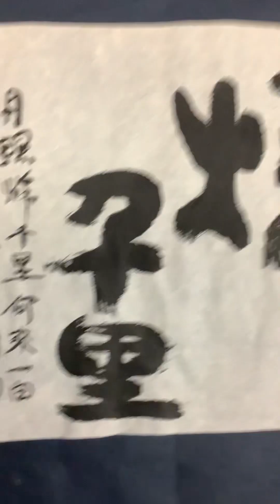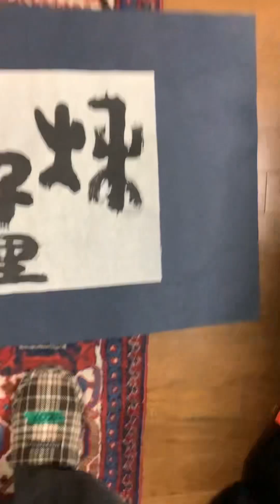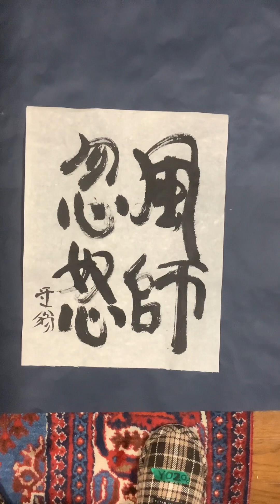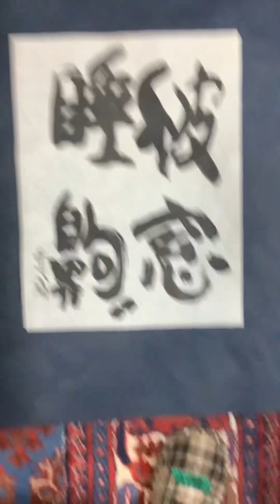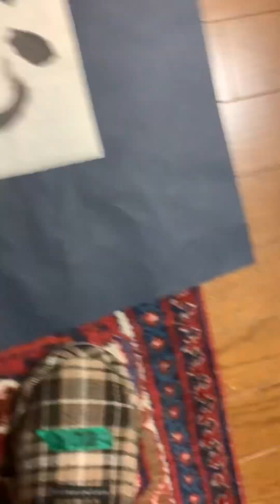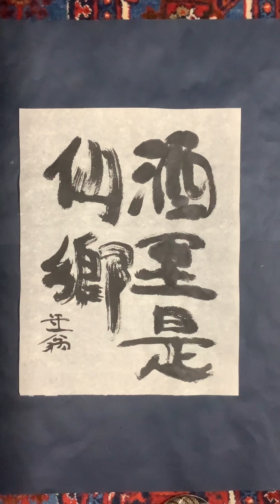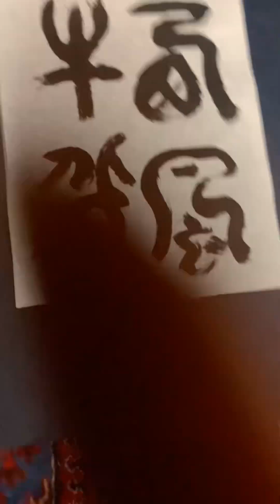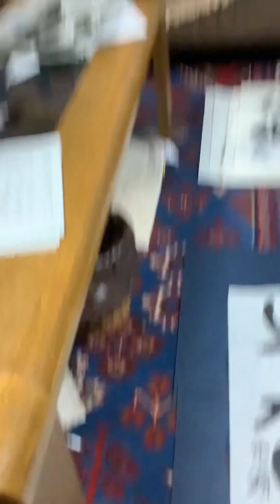石野容三の芸術。第368回。漢詩、漢詩の一部を書にしました。チャネル登録お願いします。